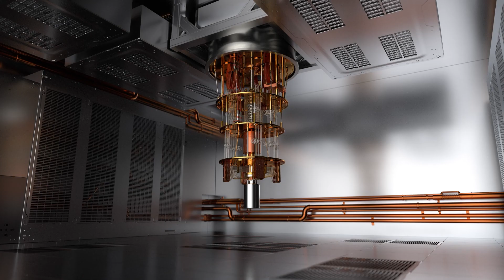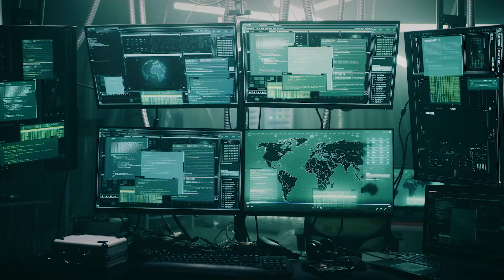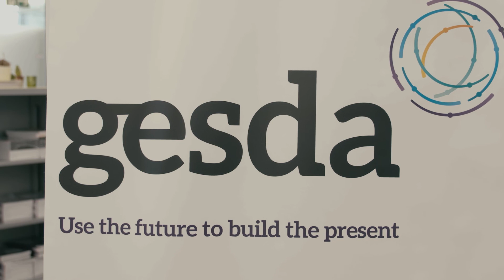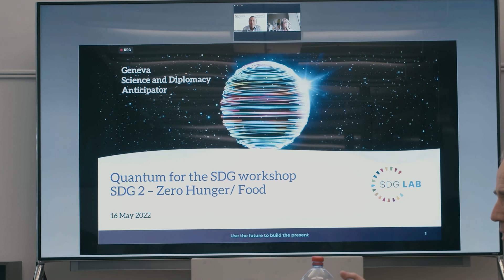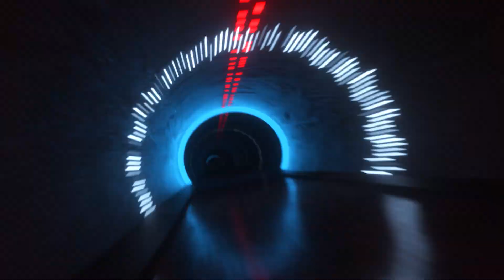GESDA Solutions: Open Quantum Institute